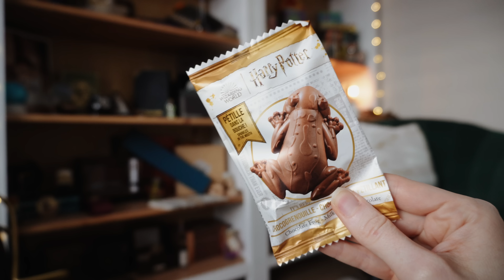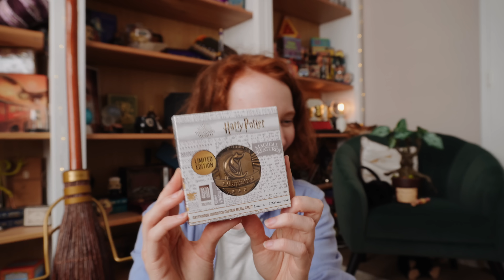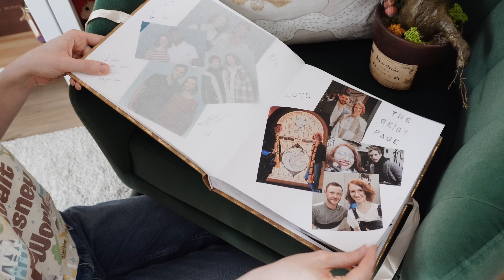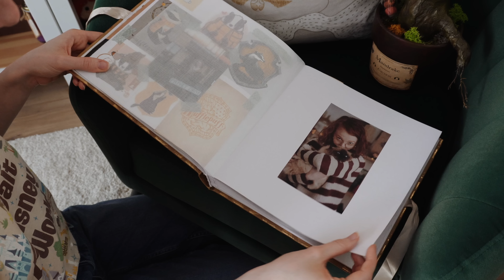QUE NOUS RÉSERVE CE SWAP HARRY POTTER ? | Avec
Hello les sorciers !
On se retrouve aujourd'hui avec une vidéo que vous aimez bien : Un SWAAAAAP ! Cette fois, je l'ai fait avec Jarrypotdefleur qui est Poufsouffle comme moi donc on a décidé de le faire sur ce thème la. J'espère que la vidéo vous plaira, n'oubliez pas d'aller voir celle de François pour voir ce que je lui ai offert
JarryPotdeFleur
Margot Mchn
Groupe facebook :
Lurking Sloth by Alexander Nakarada